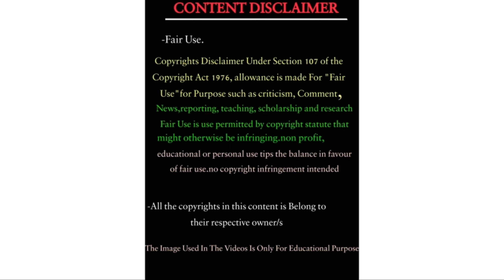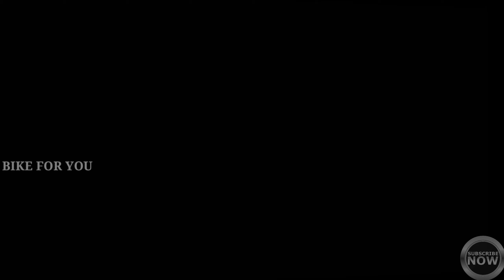BENELI IMPERIALA 400 BS6 | DETAILED REVIEW IN TAMIL |IMPERIALA 2020 BS6 | IMPERIALA ROYAL ENFIELD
HI FREINDS❤️🌠

BIKE FOR YOU TAMIL